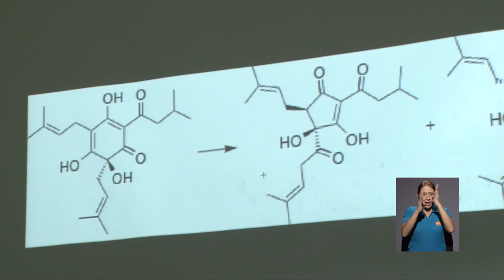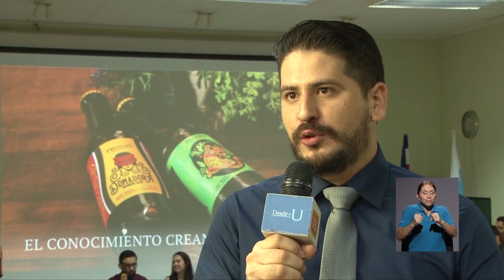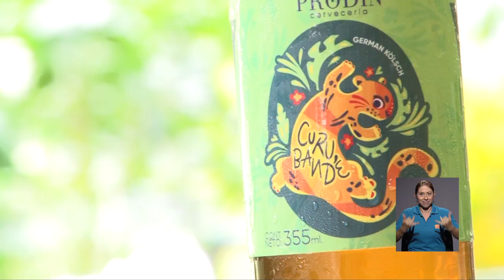Estudiantes de Química de la UCR crean cervezas como una iniciativa de emprendimiento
Un contenido bajo de alcohol y un sabor distinto a las bebidas artesanales del mercado hacen diferente a "Domadora" y a "Curubandé". Estas cervezas se formularon con fines académicos por estudiantes de la Escuela de Química, UCR en el programa Producción, Desarrollo e Innovación, PRODIN: una empresa ficticia creada por los jóvenes para estimular el emprendimiento.